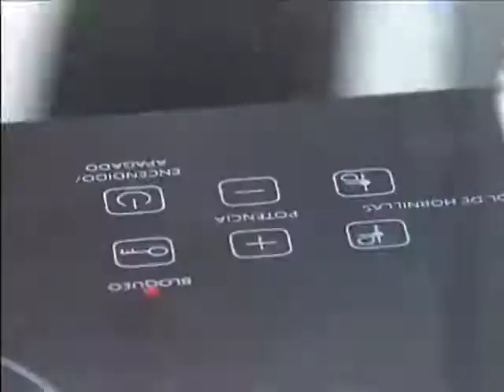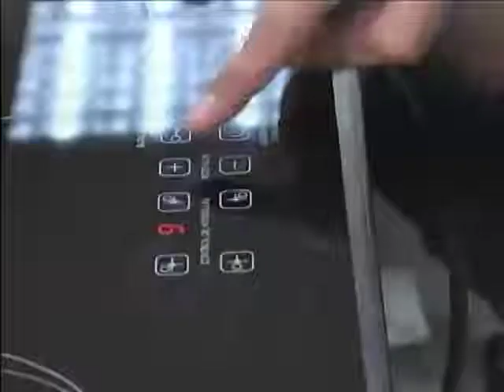COCINAS DE INDUCCION 2